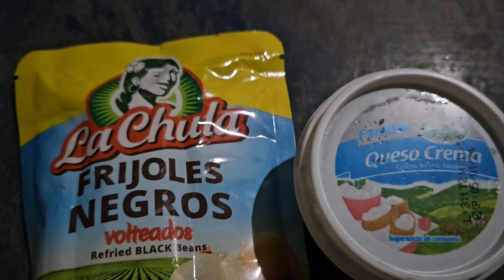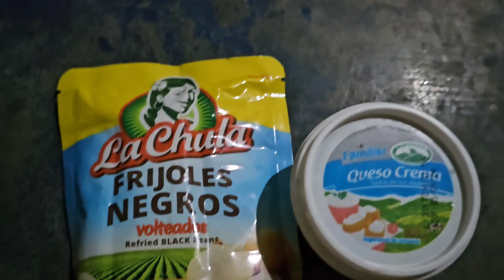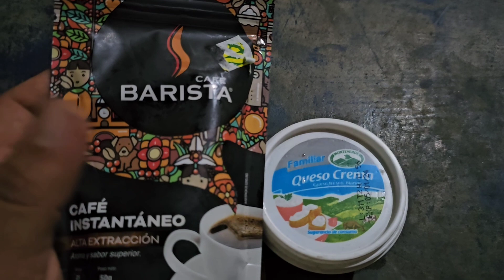🔴Hoy Les Confieso Lo Que Pasara Con Mi Vida! Todo Cambiara Un Giro Total😱🥺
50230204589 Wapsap